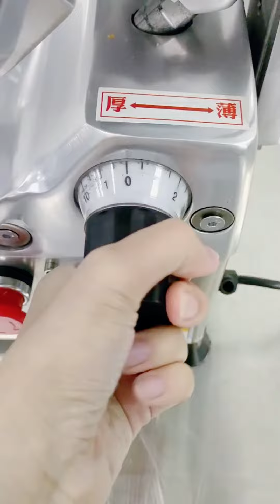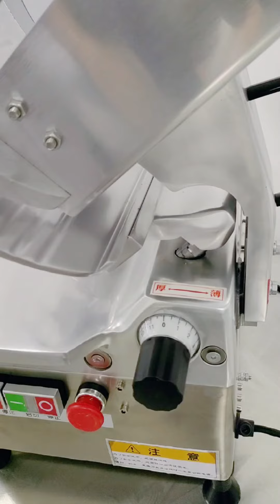𝐅𝐔𝐋𝐋𝐘 𝐀𝐔𝐓𝐎𝐌𝐀𝐓𝐈𝐂 𝐌𝐄𝐀𝐓 𝐒𝐋𝐈𝐂𝐄𝐑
⚠️ 𝐀𝐋𝐋 𝐅&𝐁 𝐈𝐍𝐃𝐔𝐒𝐓𝐑𝐘 & 𝐑𝐄𝐒𝐓𝐀𝐔𝐑𝐀𝐍𝐓𝐒 ⚠️
𝐎𝐮𝐫 𝐂𝐆𝐌𝐓 𝐅&𝐁 𝐄𝐐𝐔𝐈𝐏𝐌𝐄𝐍𝐓 👉 𝐅𝐔𝐋𝐋𝐘 𝐀𝐔𝐓𝐎𝐌𝐀𝐓𝐈𝐂 𝐌𝐄𝐀𝐓 𝐒𝐋𝐈𝐂𝐄𝐑 👈 𝐰𝐢𝐥𝐥 𝐡𝐞𝐥𝐩 𝐲𝐨𝐮 𝐬𝐥𝐢𝐜𝐞 𝐜𝐡𝐢𝐜𝐤𝐞𝐧/𝐥𝐚𝐦𝐛/𝐛𝐞𝐞𝐟 𝐢𝐧 𝐩𝐢𝐞𝐜𝐞 𝐩𝐞𝐫𝐟𝐞𝐜𝐭𝐥𝐲.
𝐈𝐭 𝐰𝐢𝐥𝐥 :
✅ 𝐑𝐞𝐝𝐮𝐜𝐞 𝐥𝐚𝐛𝐨𝐮𝐫/𝐦𝐚𝐧𝐩𝐨𝐰𝐞𝐫 𝐜𝐨𝐬𝐭 ✅ 𝐒𝐚𝐯𝐞 𝐲𝐨𝐮𝐫 𝐭𝐢𝐦𝐞 ✅ 𝐖𝐢𝐭𝐡 𝐭𝐡𝐢𝐜𝐤𝐧𝐞𝐬𝐬 𝐬𝐞𝐥𝐞𝐜𝐭𝐞𝐝 𝐦𝐨𝐝𝐞 ✅𝐔𝐬𝐞𝐫-𝐟𝐫𝐢𝐞𝐧𝐝𝐥𝐲 𝐨𝐩𝐞𝐫𝐚𝐭𝐢𝐨𝐧

𝐓𝐡𝐢𝐬 𝐚𝐮𝐭𝐨𝐦𝐚𝐭𝐢𝐜 𝐦𝐞𝐚𝐭 𝐬𝐥𝐢𝐜𝐞𝐫 𝐧𝐨𝐭 𝐨𝐧𝐥𝐲 𝐮𝐬𝐞 𝐟𝐨𝐫 𝐦𝐞𝐚𝐭, 𝐢𝐭 𝐚𝐥𝐬𝐨 𝐜𝐚𝐧 𝐬𝐥𝐢𝐜𝐢𝐧𝐠 𝐬𝐮𝐜𝐡 𝐚𝐬 𝐜𝐚𝐛𝐛𝐚𝐠𝐞/𝐩𝐨𝐭𝐚𝐭𝐨/𝐜𝐚𝐫𝐫𝐨𝐭 𝐚𝐧𝐝 𝐞𝐭𝐜.
𝐒𝐨𝐮𝐧𝐝 𝐠𝐫𝐞𝐚𝐭?🤩 𝐖𝐞𝐥𝐜𝐨𝐦𝐞 𝐭𝐨 𝐏𝐌 𝐮𝐬 𝐟𝐨𝐫 𝐦𝐨𝐫𝐞 𝐝𝐞𝐭𝐚𝐢𝐥𝐬!